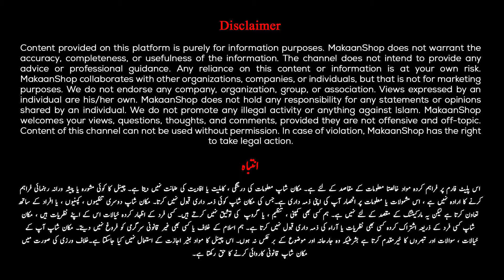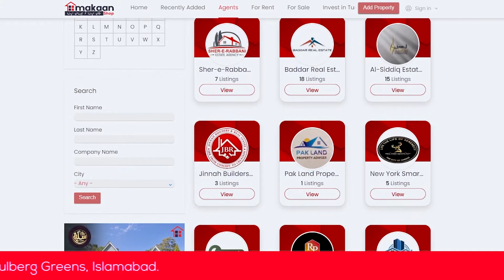Makaanshop's Special Offer For Developers | Developers Packages | Team Makaanshop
Makaanshop is the best platform for developers to display projects.

Makaanshop is an emerging property portal in Pakistan, progressing by leaps and bounds. It is a platform to connect real estate agents, buyers, sellers, landlords, and tenants. Also, real estate developers can display projects and get serious investors. Makaanshop is currently dealing with various A-list real estate projects by different developers. Our efforts and hard work will reach another level of excellence.

Makaanshop offers special packages for real estate developers.

(𝗠𝗮𝗸𝗮𝗮𝗻 𝗔𝗽𝗻𝗮 𝗧𝗼𝗵 𝗝𝗮𝗵𝗮𝗮𝗻 𝗔𝗽𝗻𝗮)

𝗬𝗼𝘂 𝗖𝗮𝗻 𝗩𝗶𝘀𝗶𝘁 𝗢𝘂𝗿 𝗛𝗲𝗮𝗱 𝗢𝗳𝗳𝗶𝗰𝗲 𝗳𝗼𝗿 𝗖𝗼𝗻𝘀𝘂𝗹𝘁𝗮𝘁𝗶𝗼𝗻:
Office# 406, 4th Floor, Gulberg Empire, Gulberg Greens, Islamabad

Media Head: Muzammil Rafique Khan
Editor: Zubair Abbas
Host: Huzaifa Butt

Makaanshop
Team Makaanshop
Property Portal
Property Portal in Pakistan
Best Property Portal
Best Property Portal in Pakistan
Packages for Developers
Developers Package
Packages by Makaanshop
Makaanshop Packages
Makaanshop offers
Offers by Makaanshop